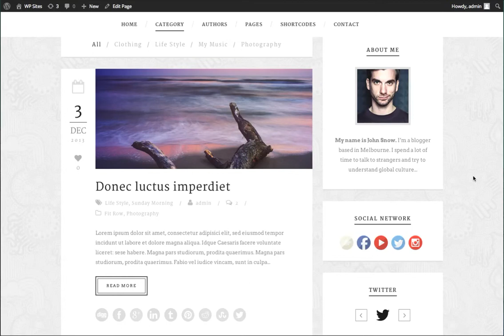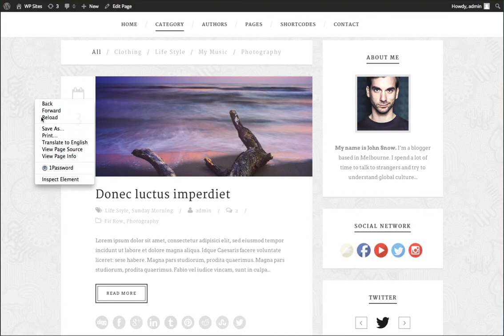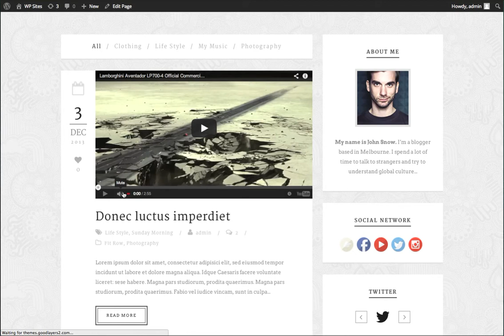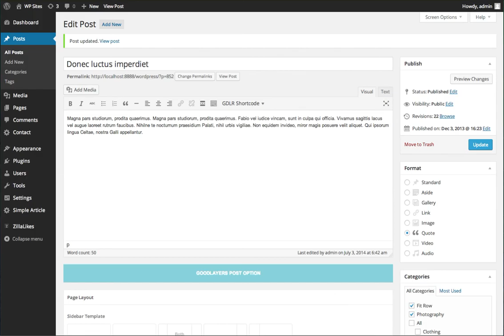Simple Article - Post format (Video, Audio, Gallery as thumbnail)